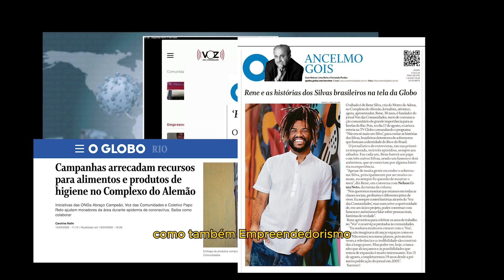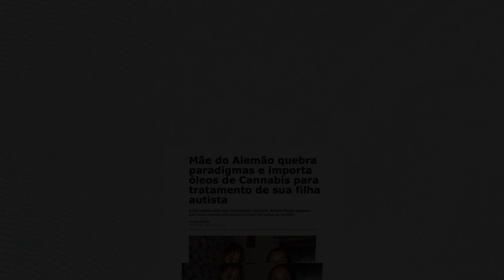Voz 19 anos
Captação e Edição: William Santos